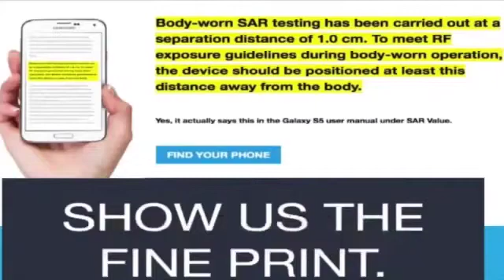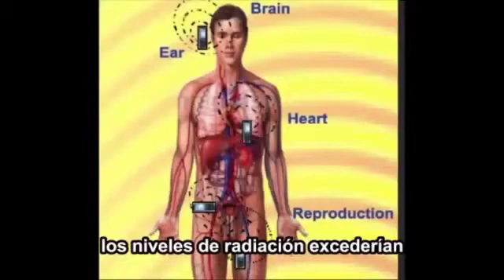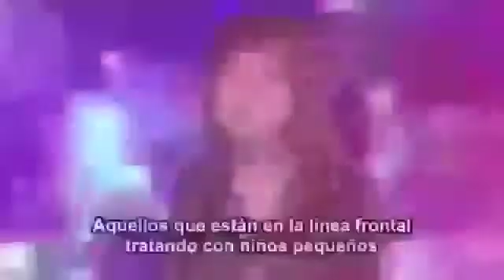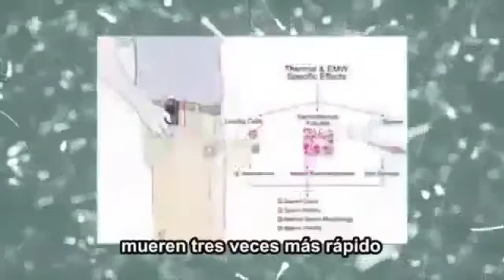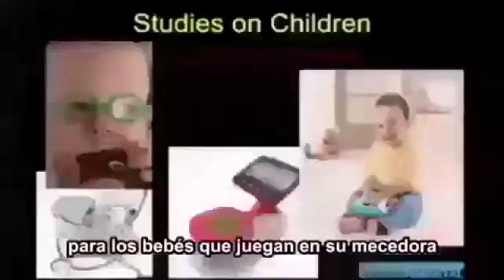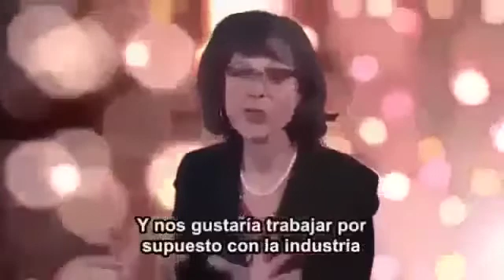Efectos de la radiaciones del celular sobre la salud , Dra. Devra Davis Radiación con celular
La Fuerza Electromotriz (FEM) que emiten tu celular y los de tus hijos y nietos puede tener efectos serios y de largo plazo en la salud y la seguridad. Stemtech, líder en la tecnología del bienestar, está abordando ahora otro problema importante para la salud con un filtro simple y, a la vez, sofisticado, que se adhiere a tu teléfono celular para dispersar la FEM y evitar que haga daño. Resultados excepcionales, tecnología y mucho, mucho más.
BENEFICIOS CLAVE:
D-FUZE contrarresta el impacto de la radiación EMF emitida desde el teléfono celular
D-FUZE reduce la Tasa de Absorción Específica (SAR) medida sobre los teléfonos celulares de línea de base sin el filtro
Es especialmente beneficioso para los niños y los jóvenes, que pasan el mayor tiempo usando la tecnología móvil durante el día
Funciona en cualquier teléfono celular, laptop, computadora, horno de microondas, modem de internet, etc.
Proporciona una sensación general de bienestar y energía
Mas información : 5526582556